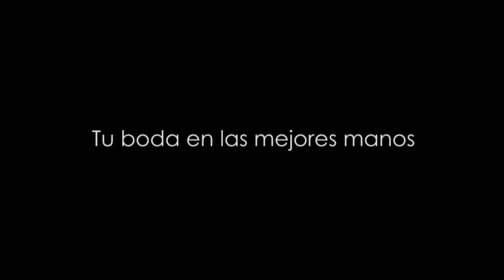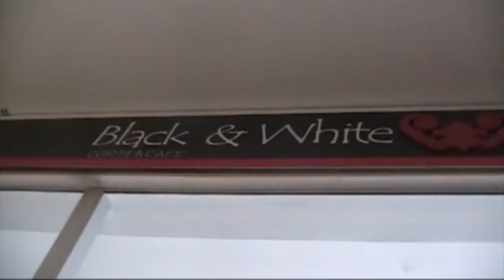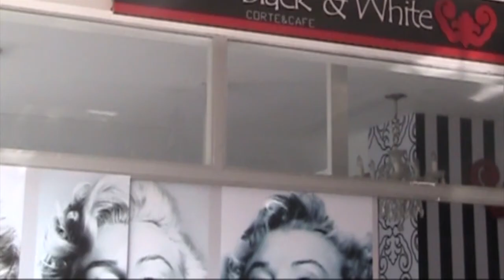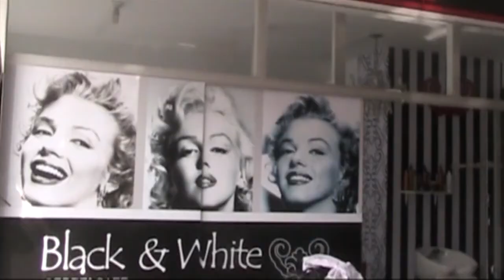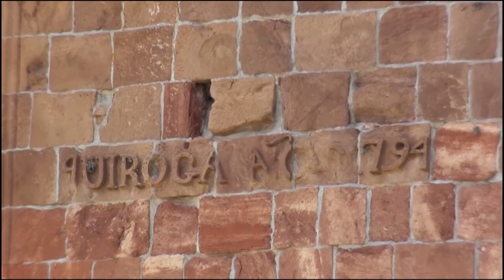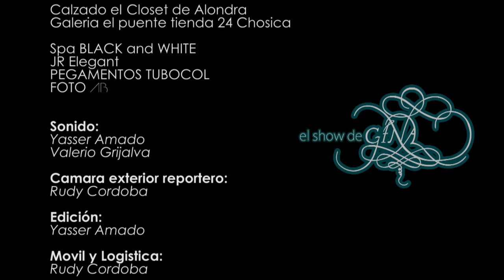EL SHOW DE GINA SEGUNDA TEMPORADA PROGRAMA 2